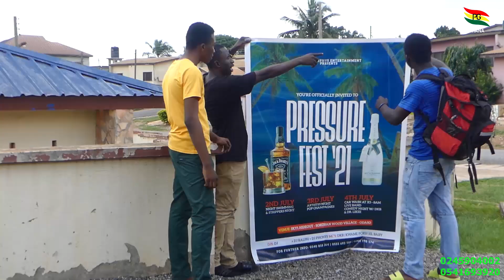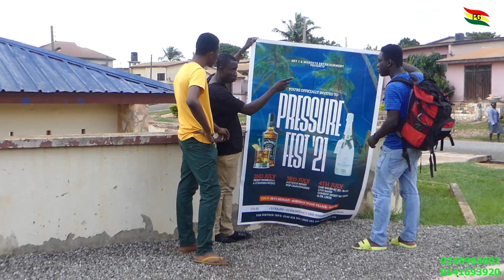Street code episode 6 things are getting hot 🔥🥵 for the street boys and girls on the ground